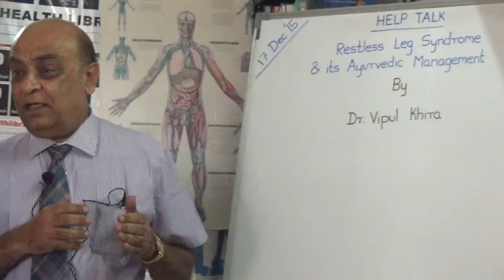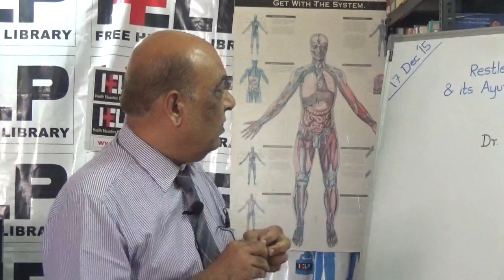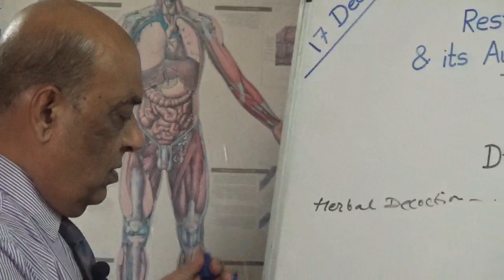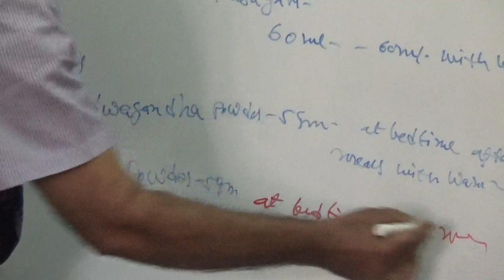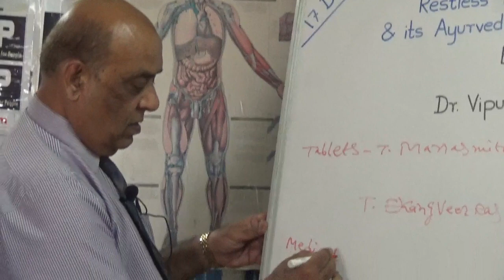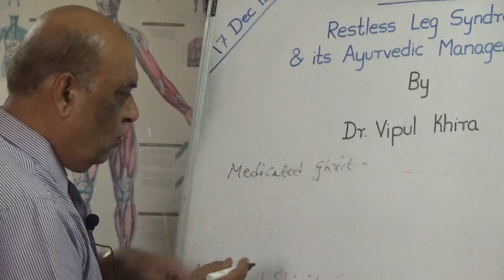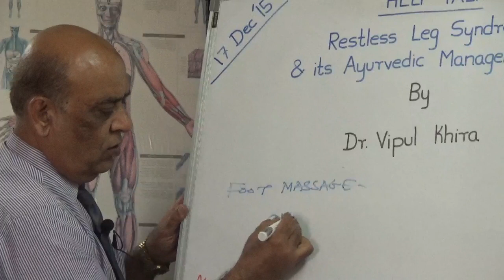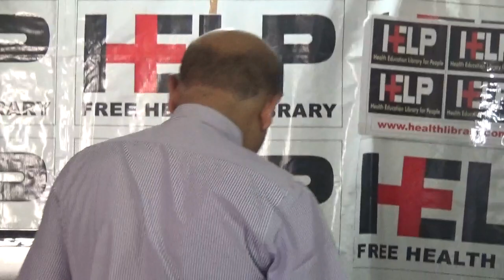Restless Leg Syndrome and Its Ayurvedic Management by Dr. Vipul Khira HELP TALKS Video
"Restless Leg Syndrome and Its Ayurvedic Management " by Dr. Vipul Khira held on 17th Dec 2015.

Unpleasant Sensation in the legs, abnormal sensation, barring, cresting & insect crawling inside the legs uncomfortable, Irritable & painful condition in the legs